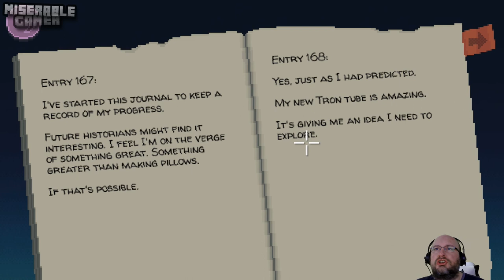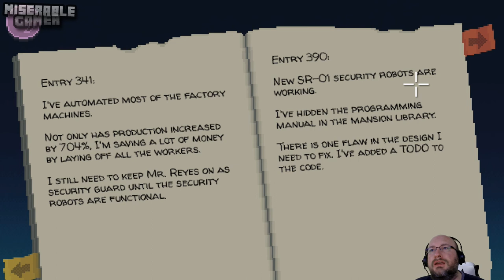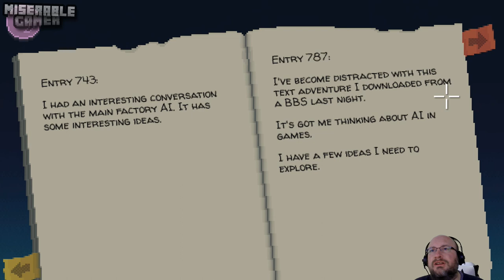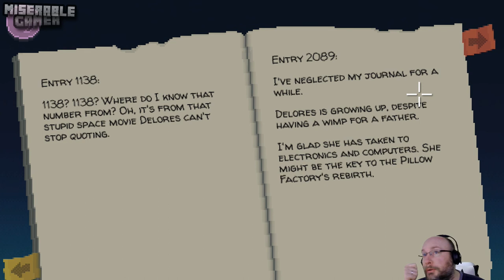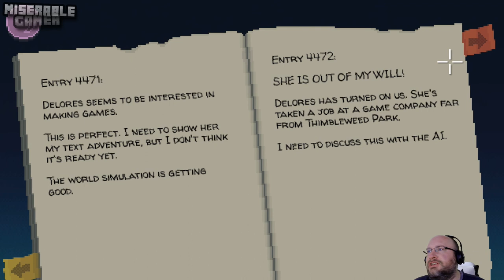THE WILL | Thimbleweed Park | Part 6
We prepare for the reading of Chuck's will!